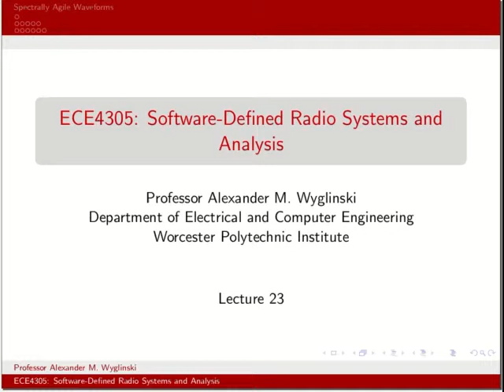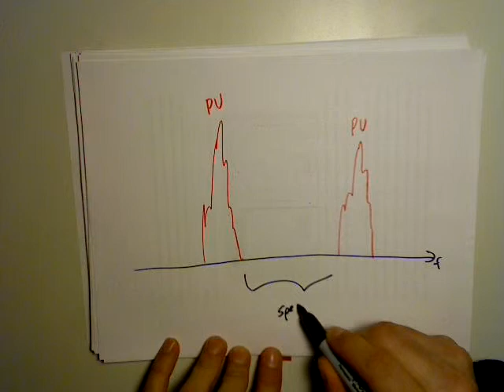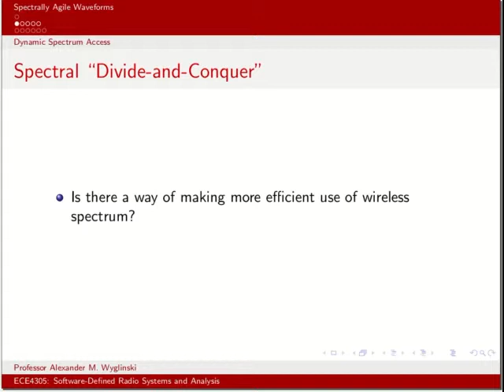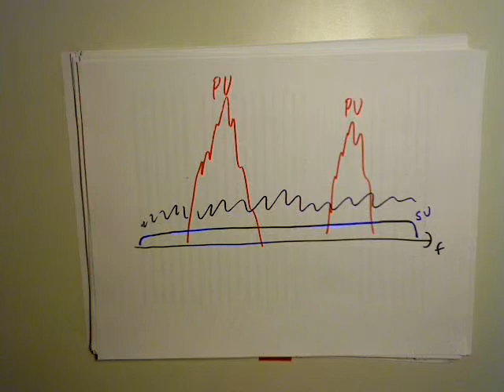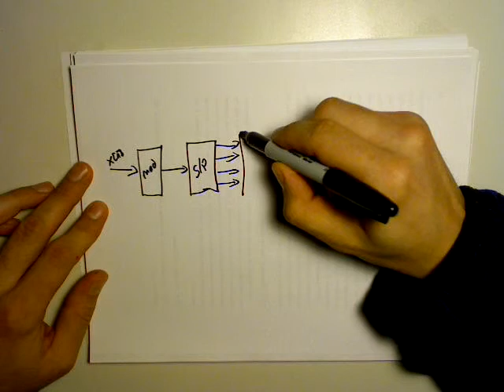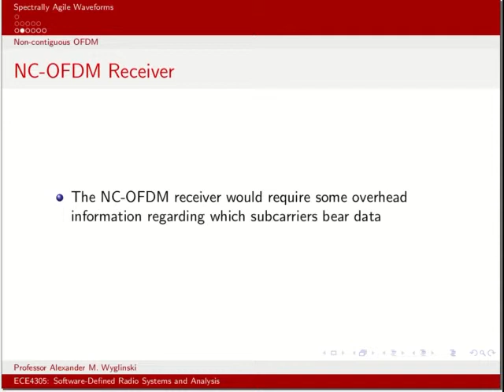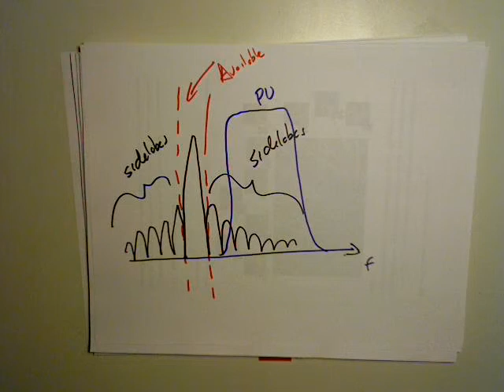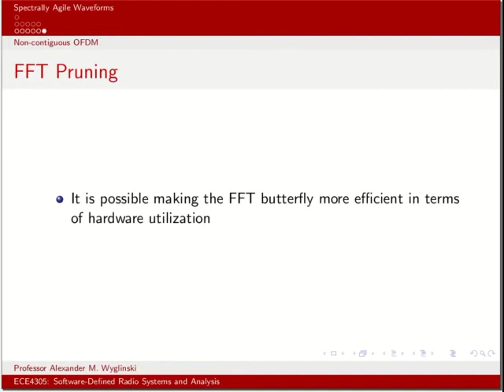ECE4305 Lecture 23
Topic: Spectrally agile waveforms